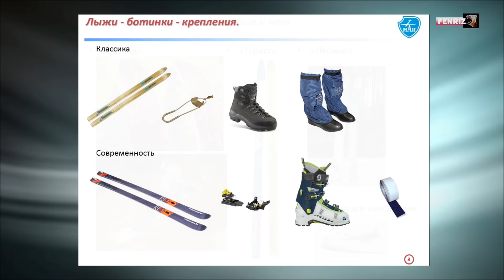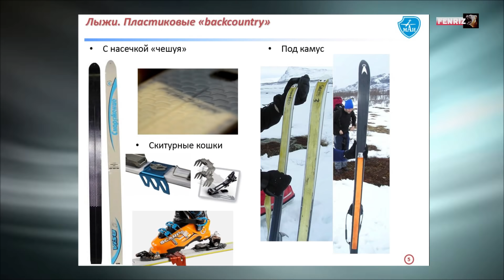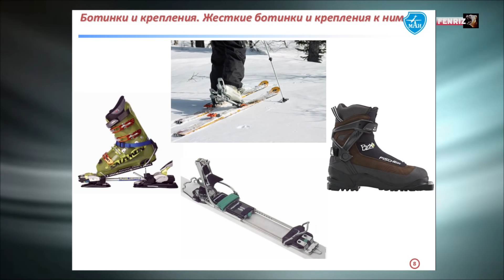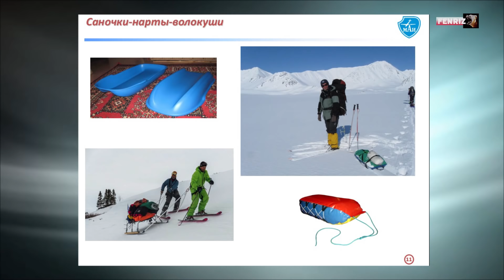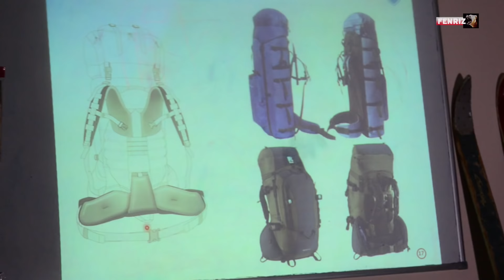Турклуб МАИ. Лыжная школа НТП. Личное снаряжение.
Осенью 2018 года в Турклубе МАИ по адресу Волоколамское шоссе д 8, подвал начала работать Лыжная школа начальной туристической подготовки. Видеозапись третьей лекции школы, "Личное снаряжение в лыжных походах". Читает Роман Бакиров.

ЗЫ: Первые 30 сек заставки идут без звука, тк от пиндосов получил бан по музыке и запрет на встраивание видео. Сейчас эта проблема ушла, встраивайте на здоровье!